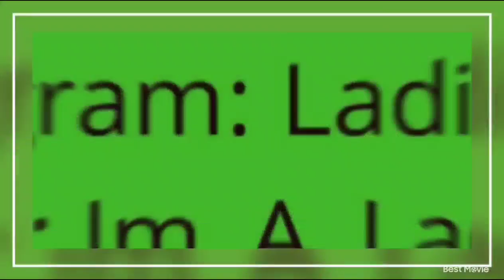Vlogging, IDK which number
Another Day,  Another Vlog! I put a bonus video of me being silly at the after my video about my lunch with a part of my tribe.